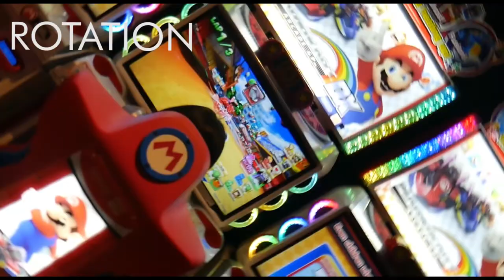GRADE 10 Math Project : TRANSFORMATIONS IN REAL WORLD VLOG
Submitted by Brian, Gloria, Vanessa, Christoval